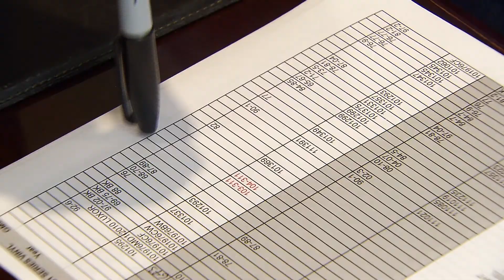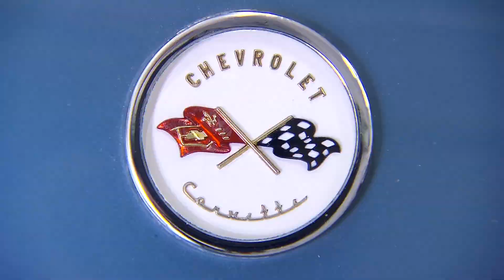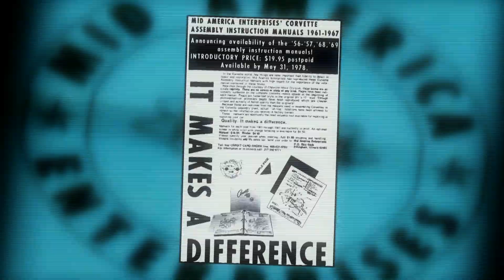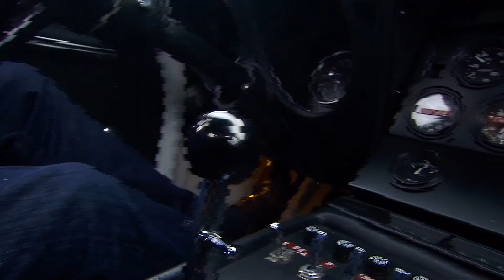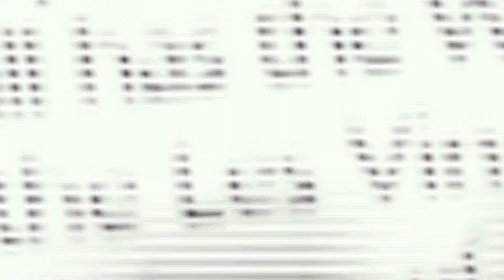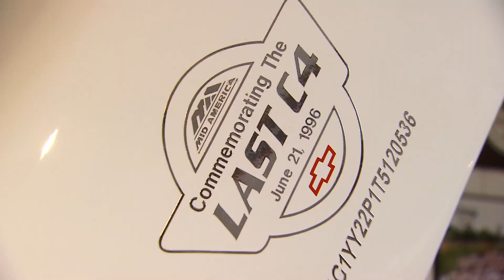CNBC TV - HOW I MADE MY MILLIONS - Mid America Motorworks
Love a classic Chevy Corvette? In this episode of CNBC's "How I Made My Millions", Mike Yaeger's Mid America Motorworks Parts and Accessories for the Corvette is featured in this first segment of the show. See his classic collection in his "My Garage" Corvette Museum in Effington, IL.